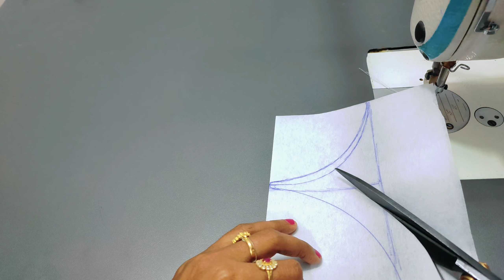Silk saree blouse back neck design | easy model blouse design cutting and stitching ideas